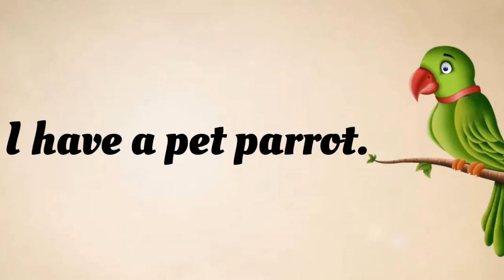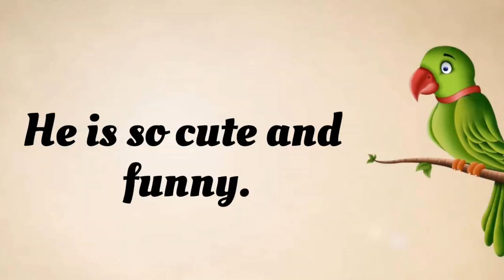5 Lines on Parrot in English || 5 Lines Essay on Parrot || Short Essay on Parrot || Easy Essay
5 Lines on Parrot in English || 5 Lines Essay on Parrot || Short Essay on Parrot

⏩ Topics Covered ⏪

5 Lines on Parrot
5 Easy Lines on Parrot
5 Sentences on Parrot
5 Lines Essay on Parrot
Write About Parrot

⏩ Video Hashtags ⏪